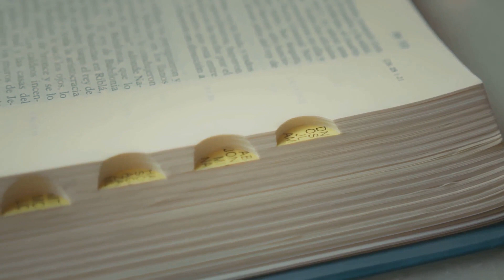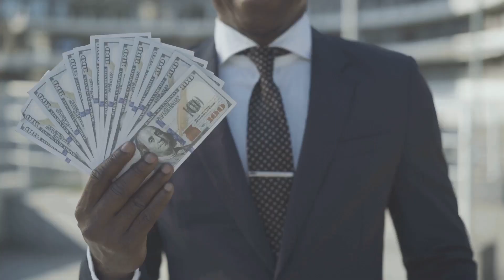The Science of Getting Rich by Wallace D. Wattles | Book Summary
"The Science of Getting Rich" by Wallace D. Wattles is a classic guide to achieving wealth and success through a mindset of abundance and action. In this summary, Wattles outlines the principles of prosperity consciousness and offers practical steps for transforming one's thoughts into tangible riches. He emphasizes the importance of holding a clear vision of one's goals, maintaining a positive mental attitude, and taking decisive action towards achieving success. Through engaging examples and straightforward advice, Wattles demonstrates how anyone can tap into the power of their mind to create the life they desire. "The Science of Getting Rich" serves as a timeless blueprint for unlocking financial abundance and living a life of fulfillment and prosperity.